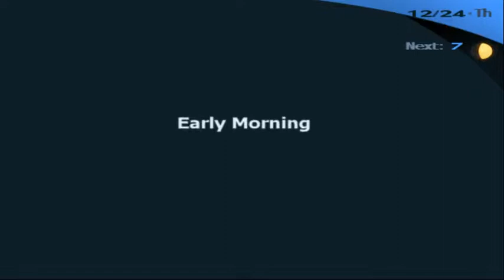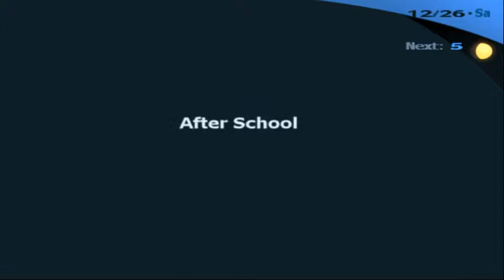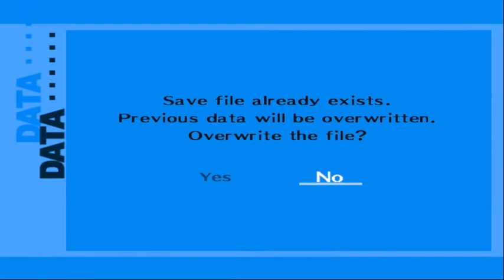Persona 3 FES - Walkthrough part 28